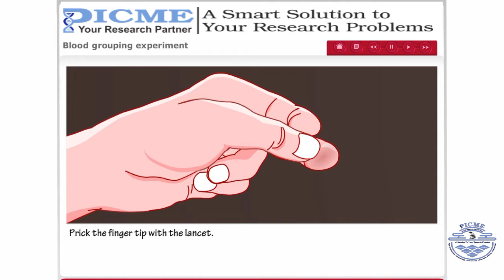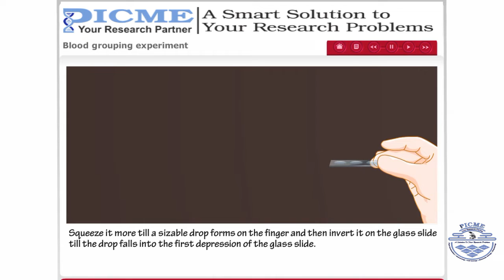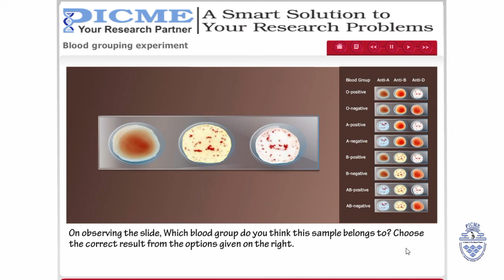Blood grouping ! Virtual Lab! PICME Labs ! Immunology